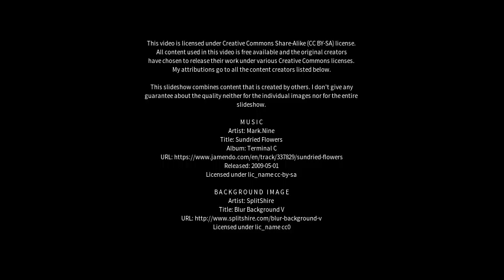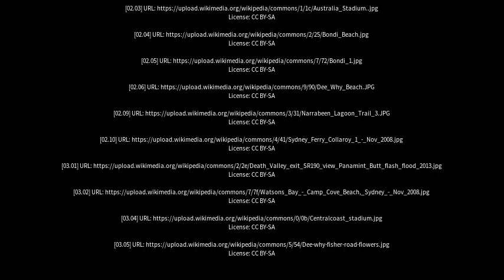Best places to visit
Best places to visit - North Manly (Australia) Best places to visit - Slideshows from all over the world - City trips, nature pictures, etc.